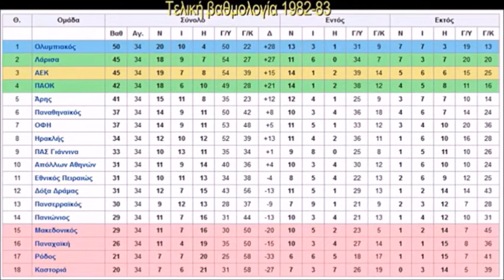ΤΕΛΙΚΗ ΒΑΘΜΟΛΟΓΙΑ Α' ΕΘΝΙΚΗΣ 1982-83